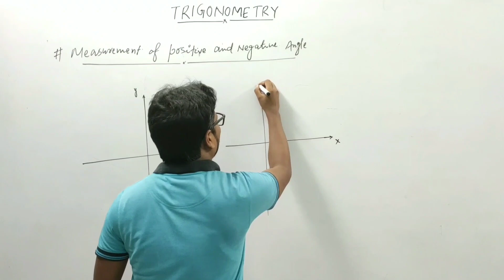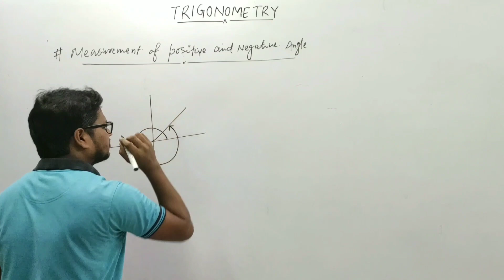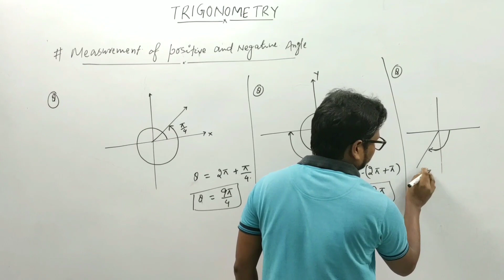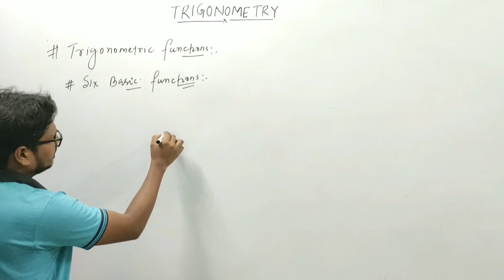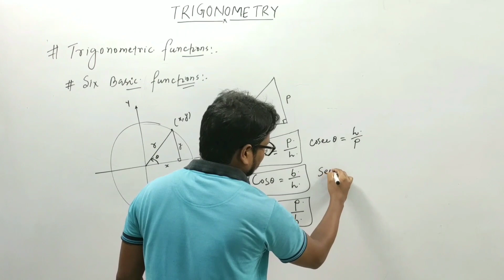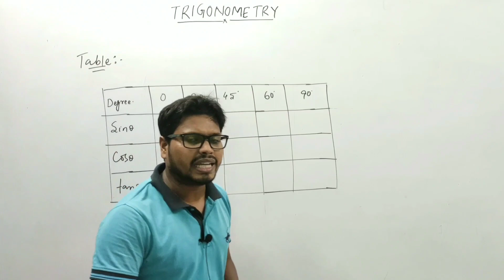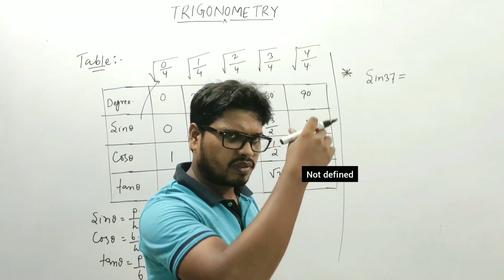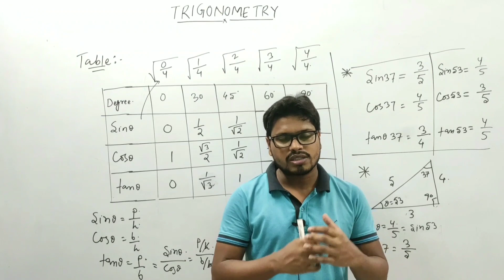Basic mathematics,L 3, Trigonometry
This lecture includes Trigonometry Lecture No. 3 from the chapter Basic Mathematics